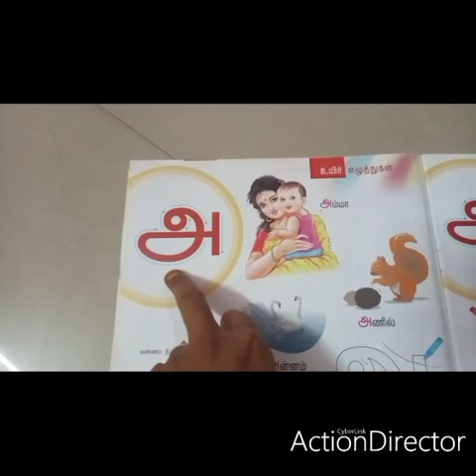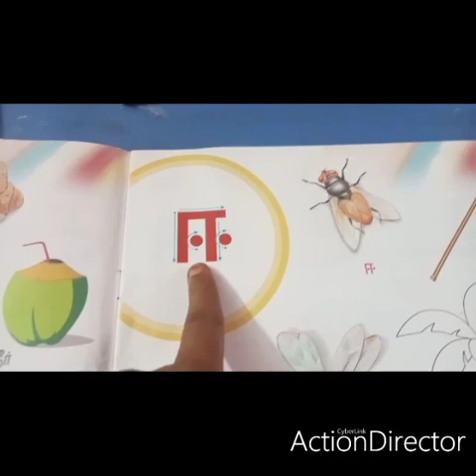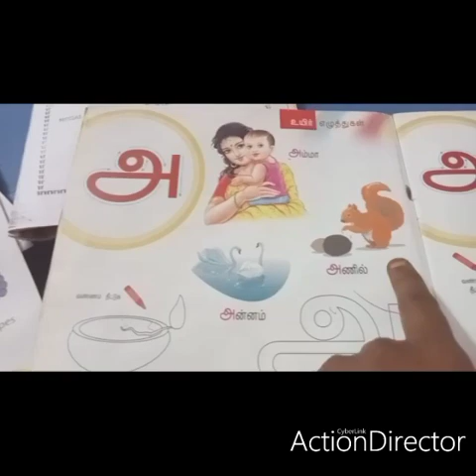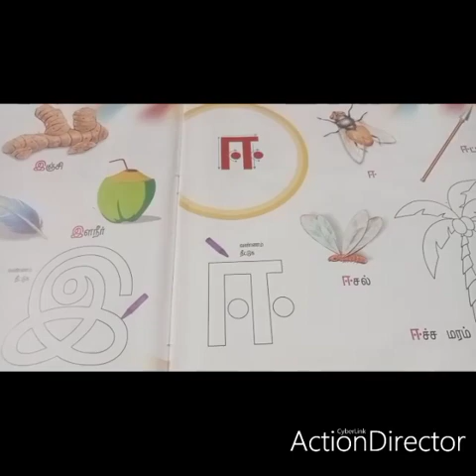SJV N&P UKG Tamil (Letter Words)